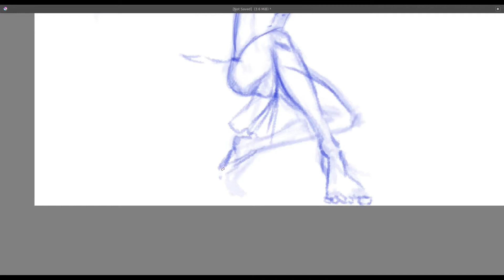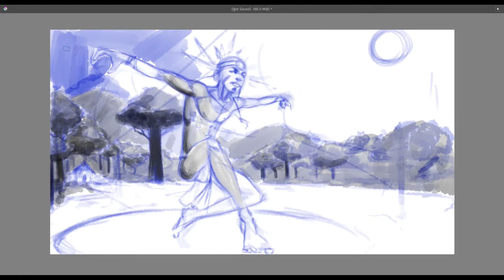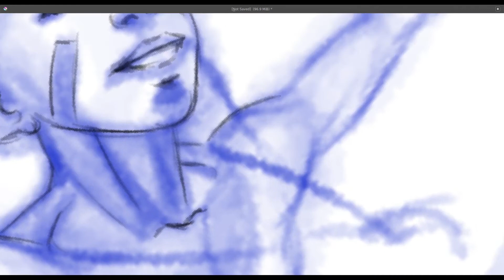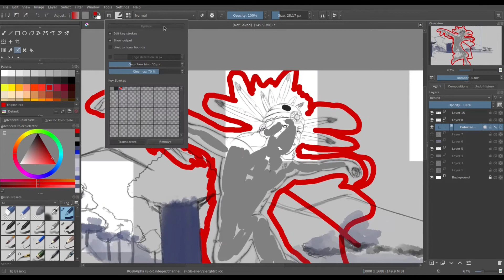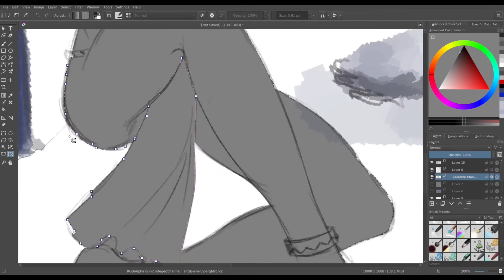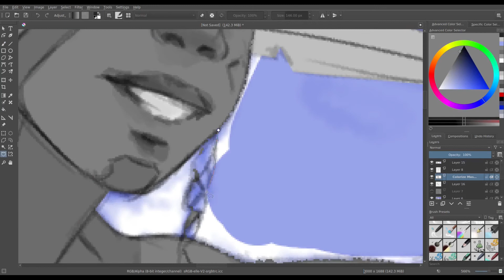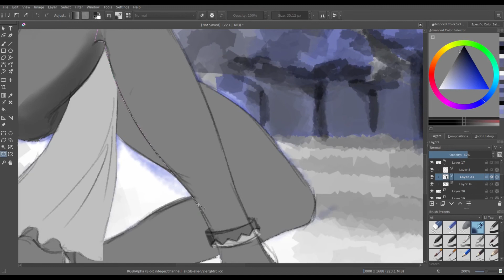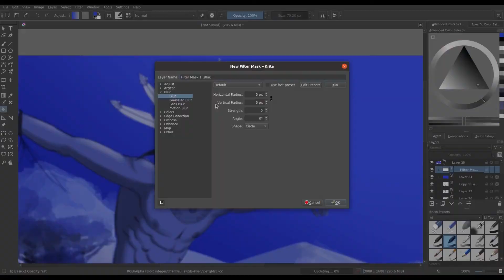[Krita][Creole]test brush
poun nou ka teste trous brush nou te chwazi a

An pasan mwen invte nou sou discord mwen an sitou si nou remen fe desen :